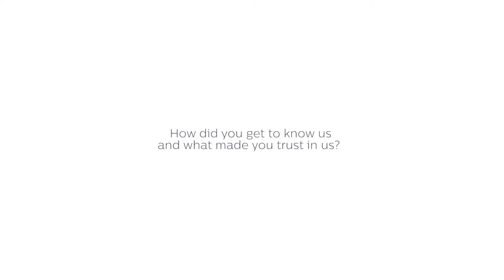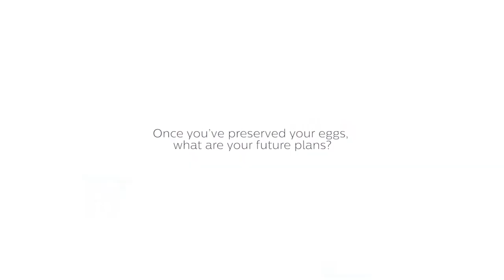Clínica Tambre - A real story of fertility preservation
Our patient (38 years old) tells us on this video why she have decided preserver her fertility at Tambre Fertility Clinic. About fertility preservation treatment